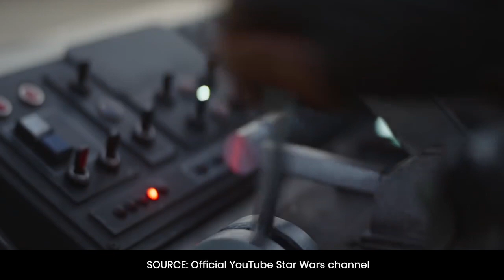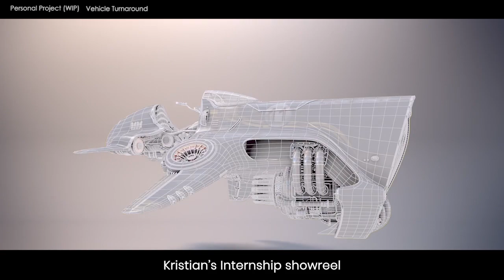Kristian Jensen - VFX Production Industry - Insights of Career Experience & Unreal Engine in VFX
Oh, how we love to share these amazing artist's stories! And to see how they open themselves and talk about their journey life career.

We have here, from the Virtual Production industry, our friend Kristian Bonne, who is part of the MPC family.

We want to invite you to listen and meet this incredible artist, who has fought so hard in his professional life to become who he is now.

Share it! Because these stories will resonate and inspire many to take that leap of faith and change their lives.

00:00 Starting Career
7:15 Having a Mentor throughout your Career
18:20 Virtual Production